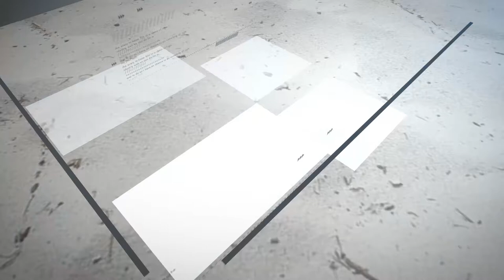Carambola White Sand Ad